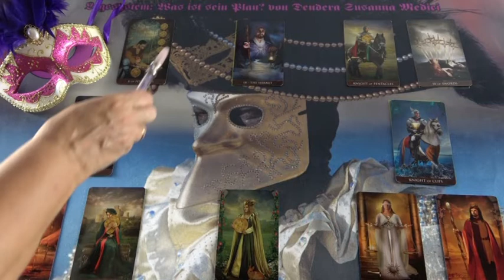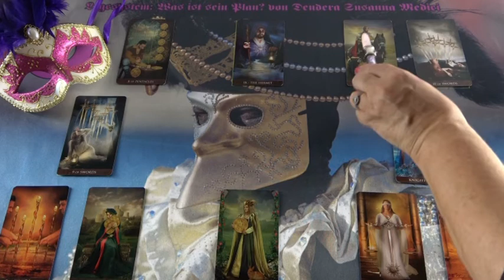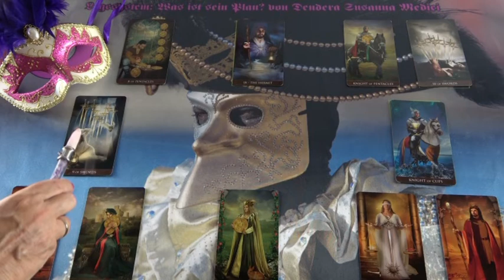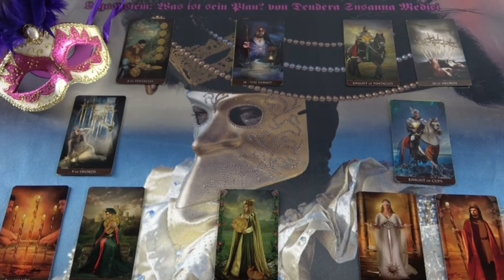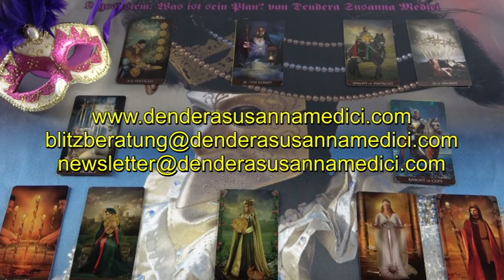BLITZBERATUNG: Was ist sein Plan?